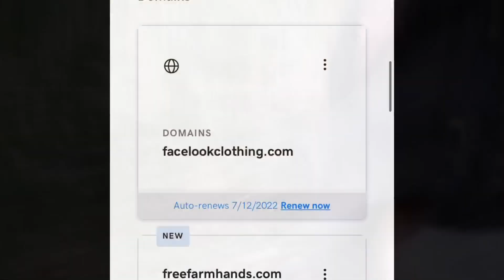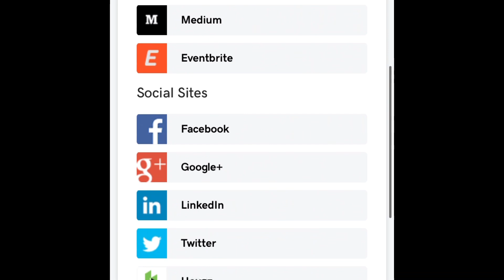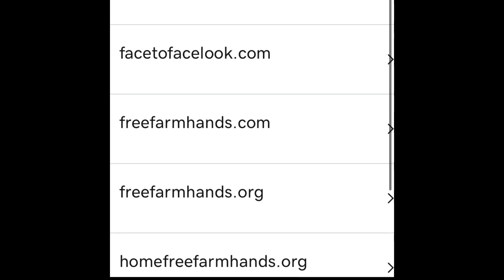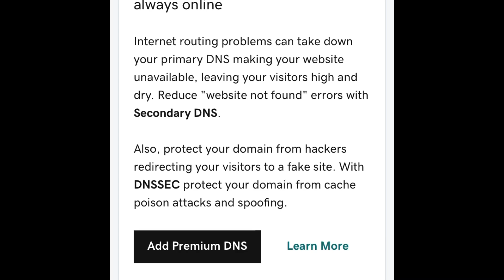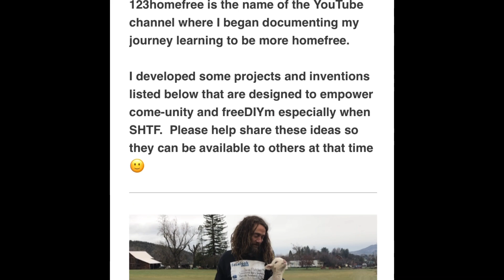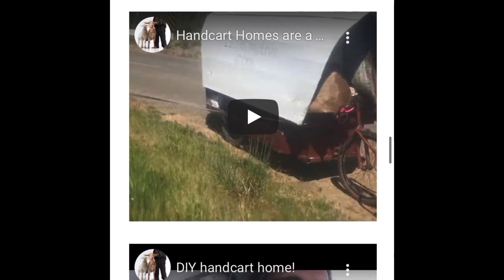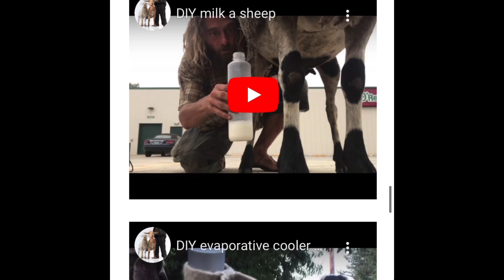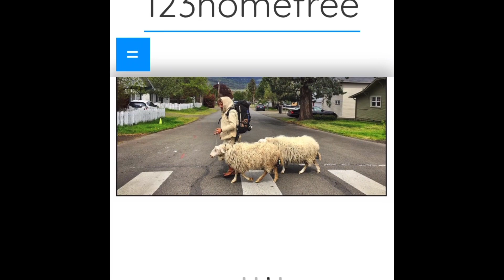Free Farmhands!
Support more of this content at
Bonfire.com/store/123homefree